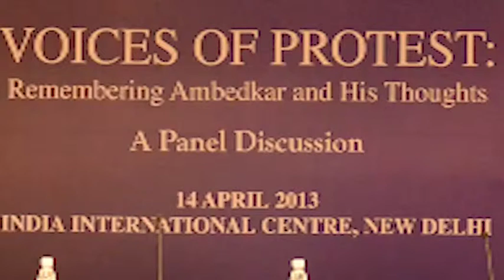Voices of Protest: Remembering Ambedkar and his Thoughts, 14th April 2013, Part 2